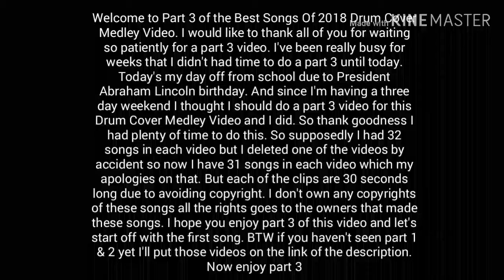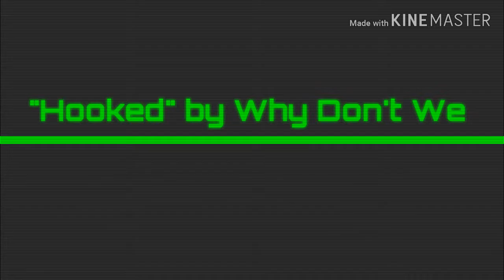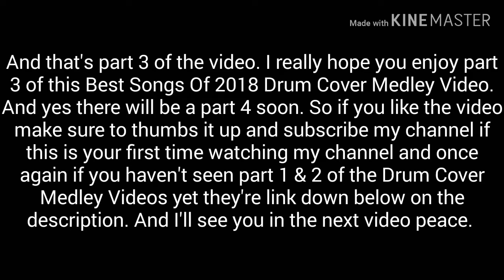Best Songs Of 2018 Drum Cover Medley Video (Part 3)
Here's part 3 of the Best Songs Of 2018 Drum Cover Medley Video. If you haven't seen part 1 & 2 yet they're link right here on the description hope you enjoy part 3 of the video and yes there will be a part 4 soon.